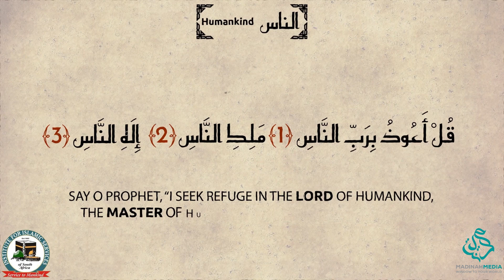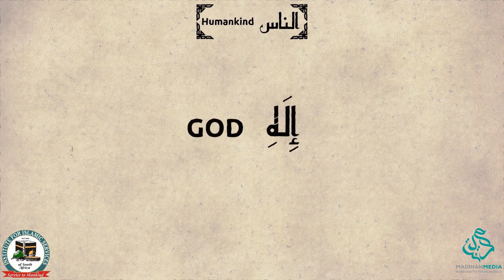Surah 114 An Nâs Humankind سورة الناس